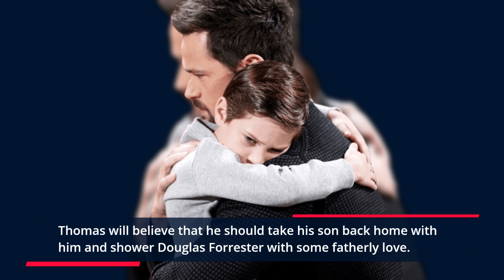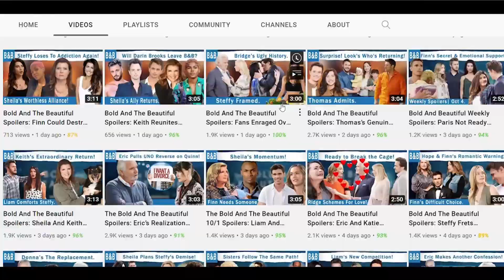The Bold and The Beautiful Spoilers: Paris Promises To Marry Thomas For Douglas.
As per The Bold and The Beautiful spoilers, Thomas Forrester will soon be filing for battle against Hope Logan. He has been a good friend with Hope for quite a while now, but it's time he takes back what's his.

HEADING:
The Bold and The Beautiful Spoilers: Paris Fights Alongside Thomas- Promises To Mother Douglas.-0:03

SUB HEADING:
Thomas' New Life.-1:16